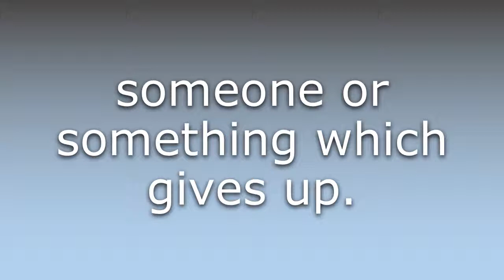What does Giver-upper mean?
What does Giver-upper mean in English? Learn the meaning of the word Giver-upper! How to Pronounce Giver-upper. Expand your vocabulary, learn words.